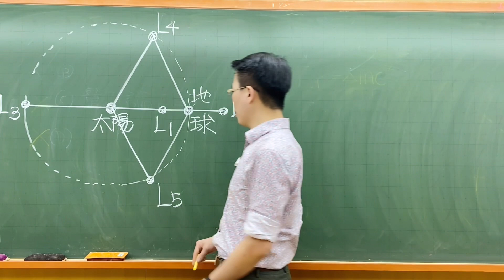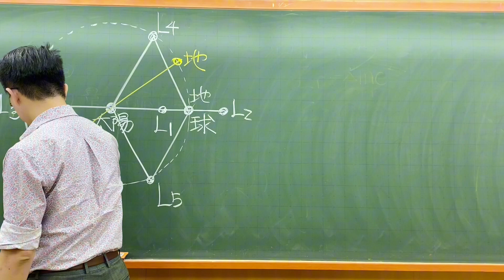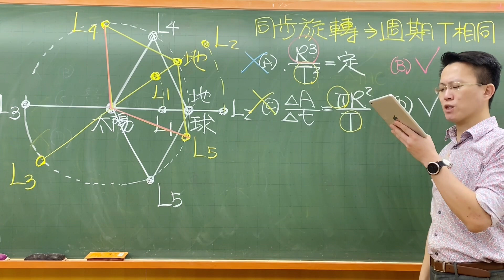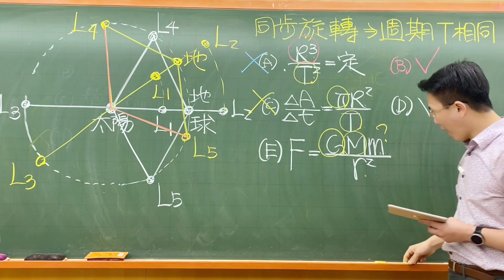112學測竹模自然科物理部份第9題